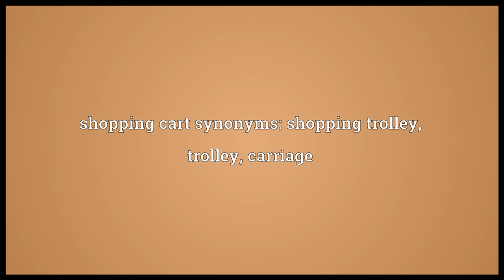Shopping cart Meaning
Video shows what shopping cart means. a conveyance used to carry groceries and other items, while shopping in a store.. shopping cart synonyms: shopping trolley, trolley, carriage.  shopping cart pronunciation. How to pronounce, definition by Wiktionary dictionary. shopping cart meaning. Powered by MaryTTS